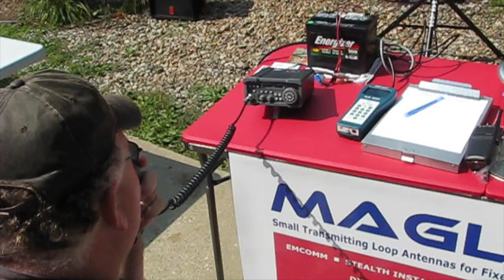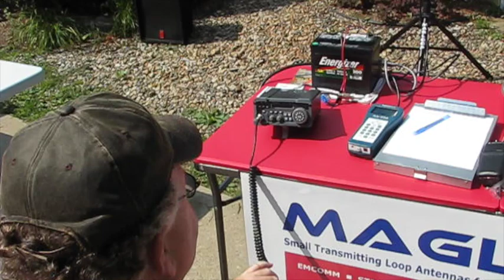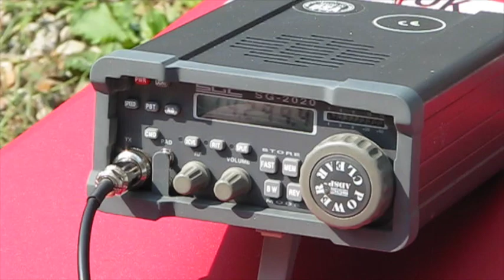MagLoop Display at the SPARC Fest 2014 Leamington Ontario Swap VE3UK Magnetic Loop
This was the second annual swap for the Sun Parlour Amateur Radio Club (SPARC), and my second year as an exhibitor showing my MagLoop brand. In this video, operators took their crack at checking into the Intercon and Marine Mobile Service nets on 14.300Mhz using only 10 watts from an SGC SG-2020 into MagLoop's HFH32 32" magnetic loop antenna on a 7 foot high tripod. Every time the NCS in Texas said we were at least a S7 or S9 and commented once that he couldn't believe we were running only 10 watts with a small loop at 7 feet. At the mic in this clip was Dan VE3XQ who is our local member of CFARS, the Canadian equivalent of MARS in the USA just 30 miles north of the border.